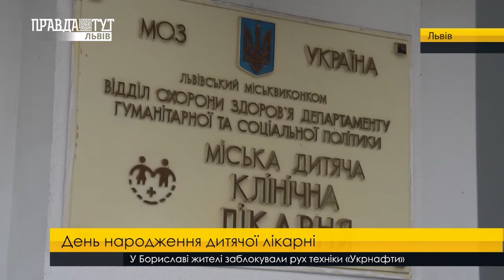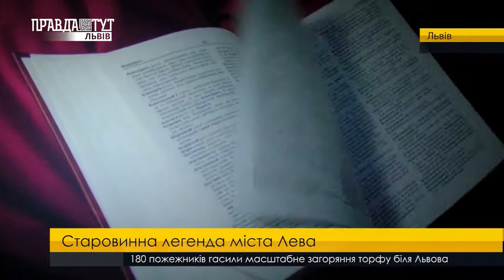Випуск новин на ПравдаТУТ Львів 01 червня 2018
- Дороговартісний газ. Незабаром блакитне паливо може здорожчати. Підняти його вартість обіцяють на 70%.
- Без загрози для львівських доріг. У місті обмежили рух вантажівок. Усе через високу температуру повітря.
- Старовинна легенда міста Лева. У Львові відбулася прем’єра львівського мюзиклу «Скарб семи пагорбів».